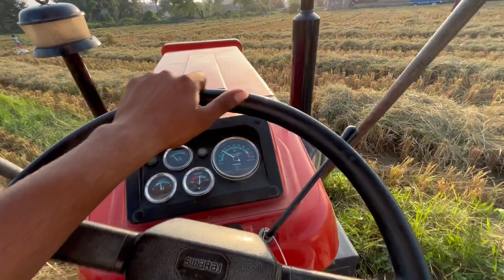Swaraj 855 power with 2 tralli⛳️Sahil Ak47 new कड़ा Tractor पलटा दिया होता cameramen ने मजा दे दिया